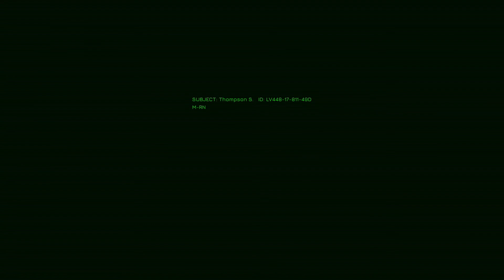DAY 17 - Lost [Hidden Deep - Early Access Walkthrough]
Second (Rescue) mission.
No commentary.
Completed on "Realistic" difficulty.